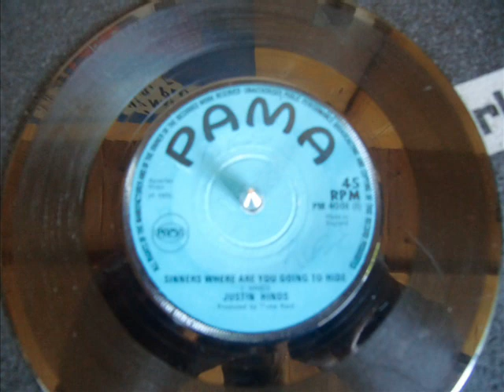Justin Hinds...Sinners Where Are You Going To Hide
1975
PAMA   PM4001(1)
Produced by Duke Reid